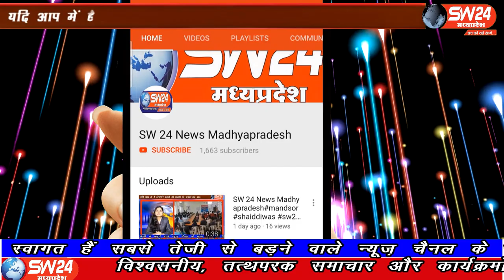SW 24 News Madhyapradesh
विदीषा जिले के पठारी में एक अजिब मामला सामने आया है जहा मात्र 80 रुपए की उधारी की वसूली को लेकर एक युवक ने दूसरे युवक पर कुल्हाड़ी से हमला कर दिया। घायल युवक को 3 गंभीर चोटें आई हैं। पुलिस ने आरोपी पर प्राणघातक हमला का प्रकरण दर्ज कर मामले को जांच में लिया। विदिशा पठारी से आशीष सहेले की रिपोर्ट